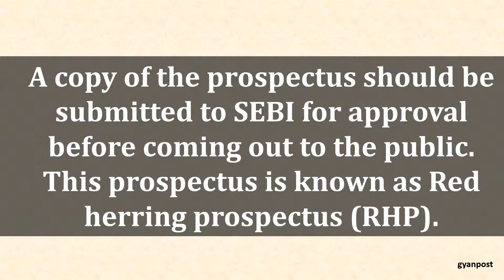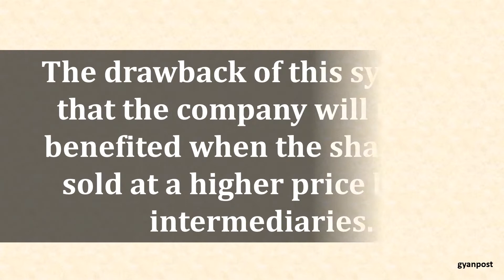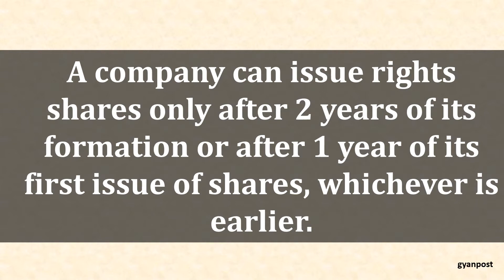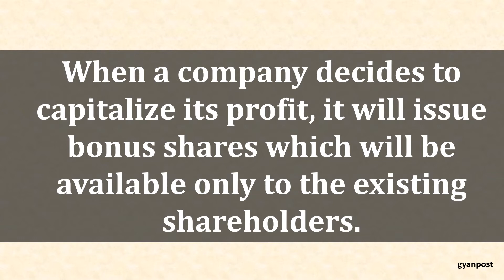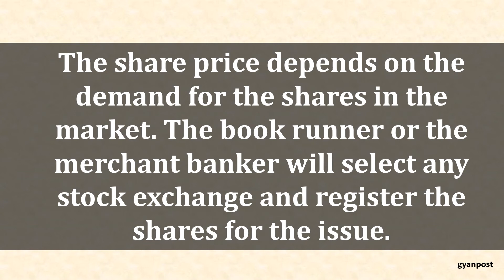DISTRIBUTION FUNCTIONS OF NEW ISSUE MARKET